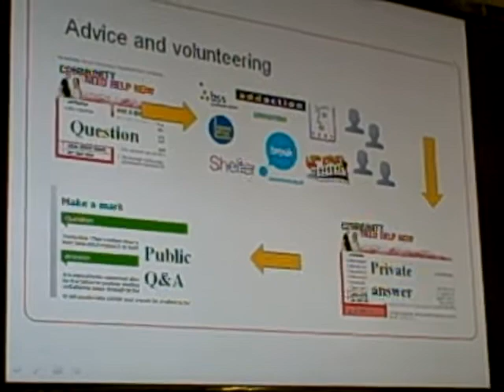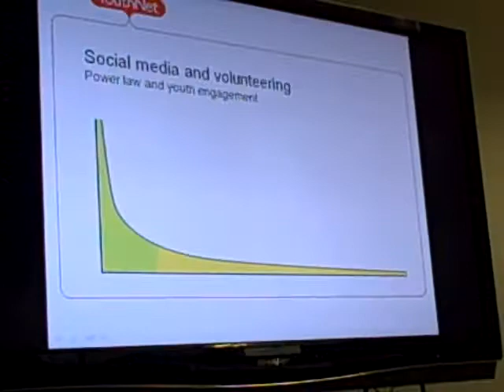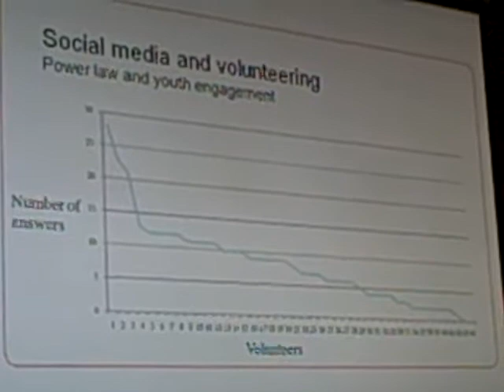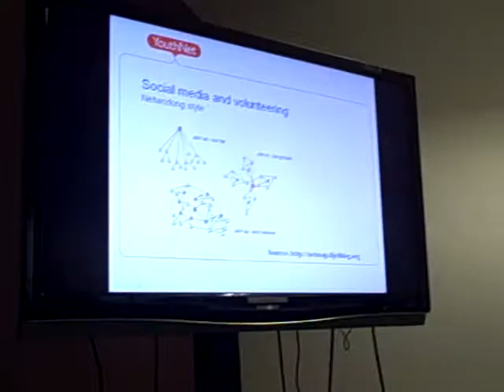Social Media and Volunteering from YouthNet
Patrick Daniels, the Online Volunteering and Advice Manager at YouthNet, presents on youth engagement, specifically with social media and volunteering, from YouthNet's experiences running TheSite where youth can ask questions to experts; presented at the September 8th, 2009, London Net Tuesday event hosted at YouthNet's office.